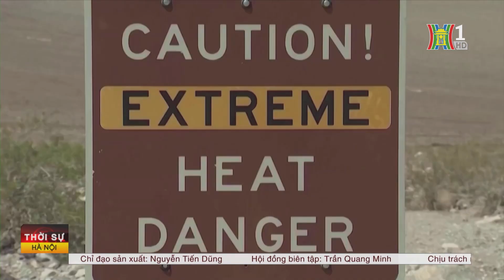Thế giới trải qua 12 tháng phá kỷ lục nhiệt độ | Tin tức mới nhất | Tin quốc tế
Mỗi tháng trong 12 tháng qua đều thiết lập các kỷ lục nhiệt độ nóng nhất, tháng sau xô đổ kỷ lục của tháng trước. Đây là thông tin mới nhất đến từ Cơ quan Giám sát Biến đổi khí hậu Copernicus